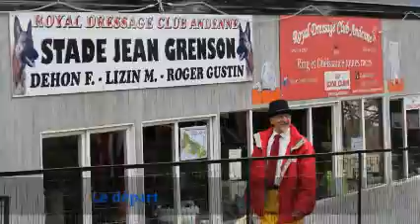Carnaval Andenne 2012.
Par les Toutous d'Andenne
Royal Dressage Club Andenne,asbl